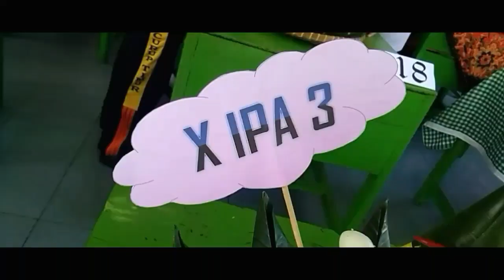HUT KEMERDEKAN RI SMAN 2 REJANG LEBONG Vlog #2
INI ADALAH TRAILER KEGIATAN DARI SMA N 2 REJANG LEBONG